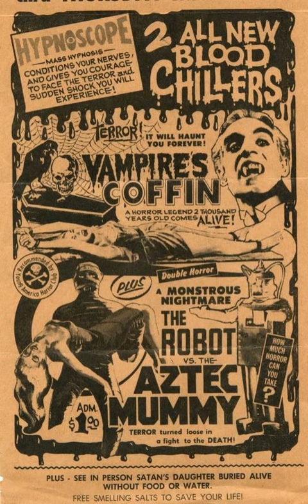Horror Movie Radio Spot Double Feature Vampire's Coffin & The Robot Vs The Aztec Mummy